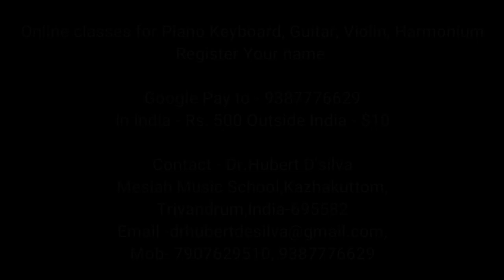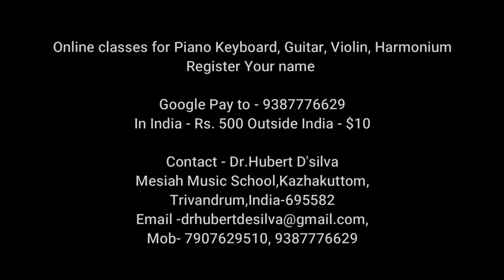ഓണം ഒരു ഉയർത്തെഴുനേൽപ് - ONAM IS A FESTIVAL OF RESURECTION - MESIAH MUSIC SCHOOL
തിരുവോണ സന്ദേശം
അവതരണം - ഡോ: ഹ്യൂബർട്ട് ഡിസിൽവ
ഓണം ഒരു ഉയർത്തെഴുനേൽപ് -
ONAM IS A FESTIVAL OF RESURRECTION -